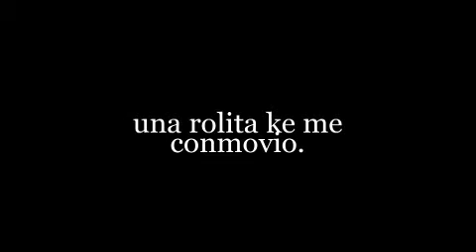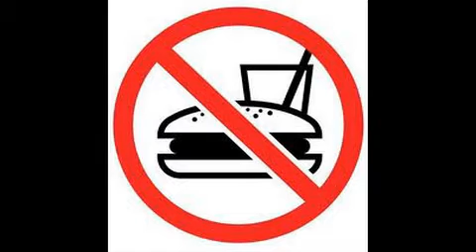bajo influencia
nino pepenador